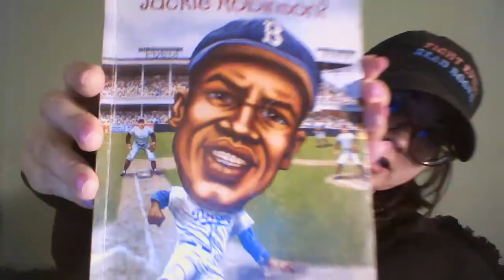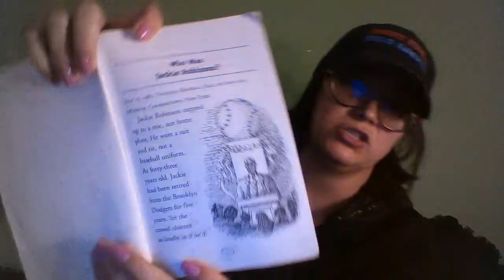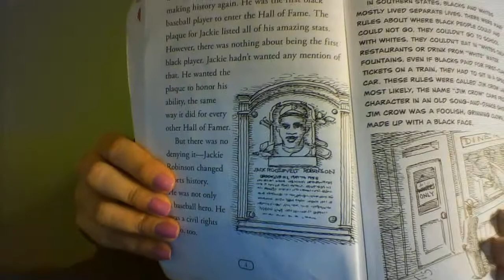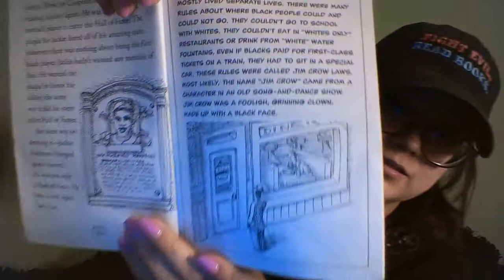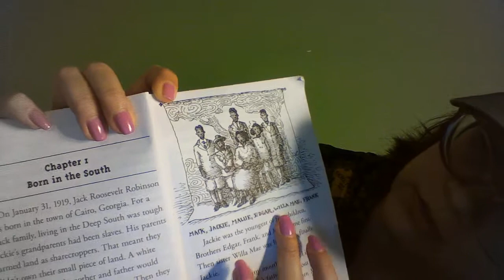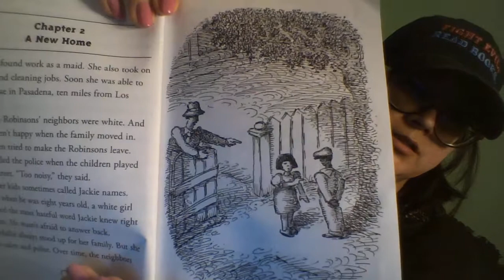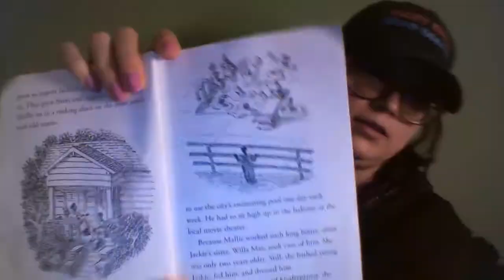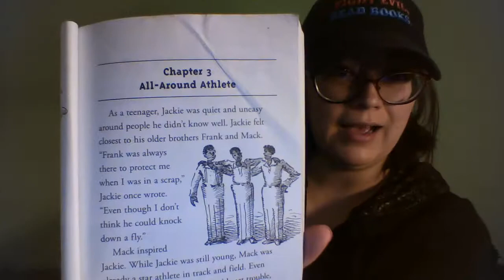Who Was Jackie Robinson? Read Aloud Pt 1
Greetings all!
Today we'll begin "Who Was Jackie Robinson?". Introduction thru Chapter 2.
Author Gail Herman. Illustrator John O'Brien.
Miss Robinson misses you!
Stay safe. Stay healthy. Stay kind.